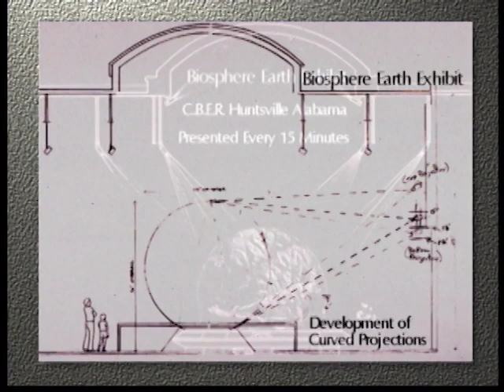Museum - Biosphere Earth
This was an installation at the Center for Biospheric Education and Research (CBER) in Huntsville, Alabama.  The facility is next to Space Camp and the objective of the show was to "explain the Biosphere and to create a sense of awe and appreciation in a teenage audience".

The show was projected onto a 20' diameter sphere and I devised a method of projecting a fully focused image through the use of soft edge masks and multiple projectors hitting the ball at different focal points with the same image... only masked off in the out-of-focus areas.

This was an 18 projector show using duplicates on both hemispheres (East and West) as the audience would remain in place during the show when the room went dark.  We built the bass speakers into the base and hung other speakers around the room with the projectors mounted high on the walls.

Working with NASA experts, I did the writing, sound design, graphics, photography and shot the opticals on a Marron Carrol animation camera.  The ball was fabricated here in New Orleans by the Kern Brothers who build giant sculptures for Mardi Gras floats... it was delivered via truck to Huntsville and AP photo published a shot of it being delivered.